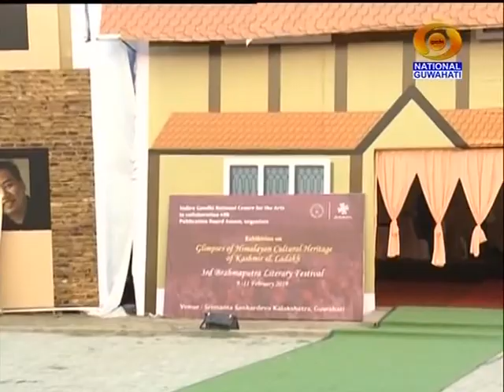ASSAMESE MORNING NEWS 12 02 2019